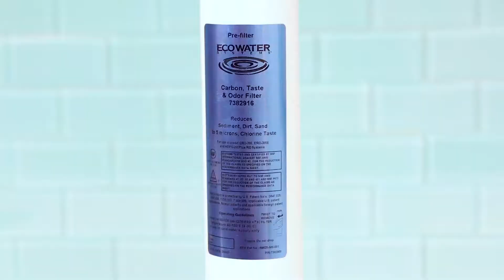Reverse Osmosis Systems - EcoWater SoCal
Home filtration is more affordable than ever before. Reverse osmosis is not a new process, but provides one of the cleanest solutions for your home drinking water. Find out more and get your To get your EcoWater Reverse Osmosis System

Safer water doesn’t have to come from expensive bottled water. You can get contaminant-free tap water for your home with our variety of purification systems. EcoWater can get you clean, pure drinking water inside your home for less than $1 per day.

If you want to learn more about the benefits of installing our system,

We specialize in Drinking Water Systems, commercial, industrial and residential applications, Hard Water Anti-Scale Systems and so much more. Find out how you can get a FREE ALKALINE FILTER today,